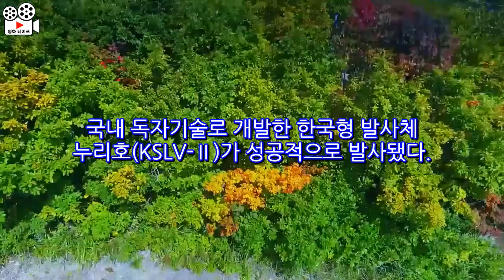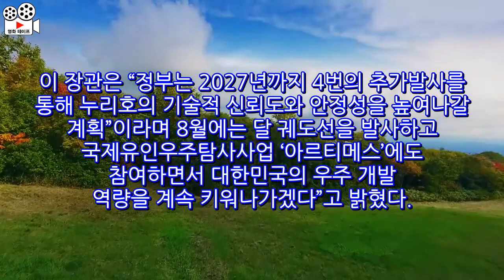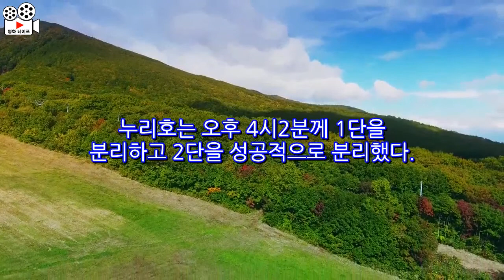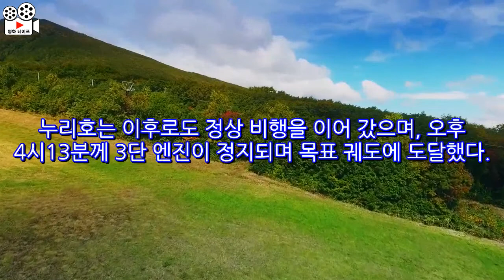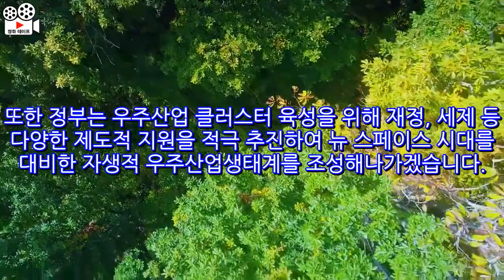[속보] “누리호 발사 성공”… 세계 7번째 위성 발사국됐다